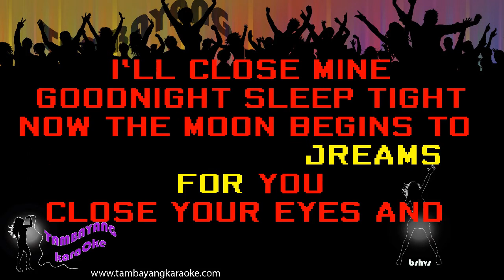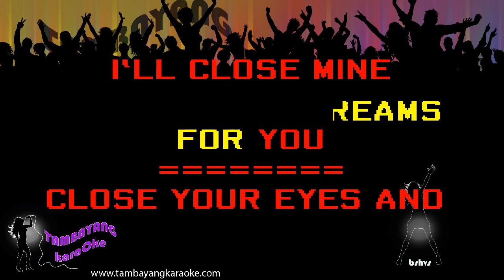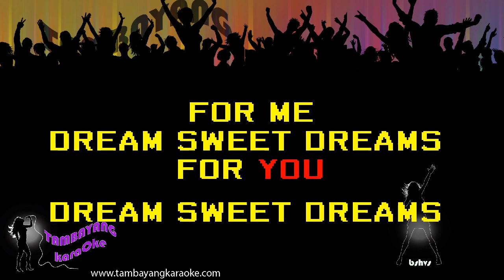Goodnight by Beatles